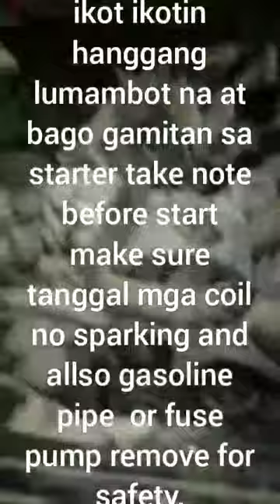V8 engine m273 6 years not running and now succesfull recovery.